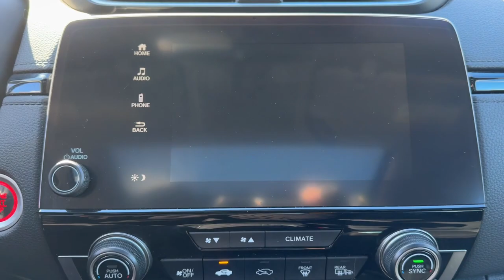2019 Honda CR-V EX MA Dartmouth, Middle Town, Raynham, Seekonk, West Warwick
Pre-Owned 2019 Honda CR-V EX available at Colonial Honda of Dartmouth located in 225 State Rd., Dartmouth, MA, 02747. Servicing the Dartmouth, Middle Town, Raynham, Seekonk, West Warwick area.

Can you see yourself in the  2019  Honda CR-V.  Presenting the Honda CR-V, the distinctive small SUV that does it all in premium style. From its high-end feel to its all-weather capability and sophisticated comfort, this sleek crossover will delight you on every adventure. Feel confident and calm when you tackle life's daily adventures in this Honda CR-V. Come in and drive it home today.